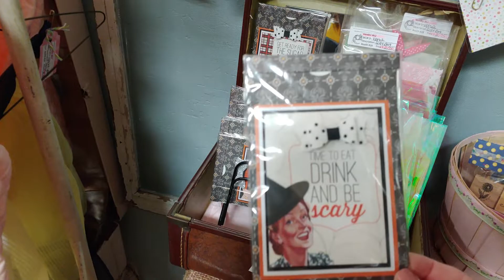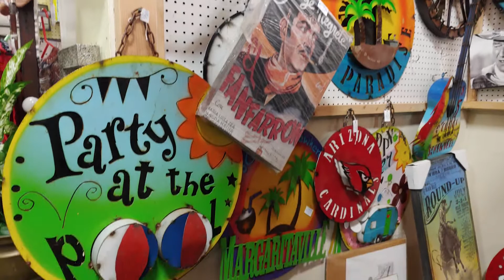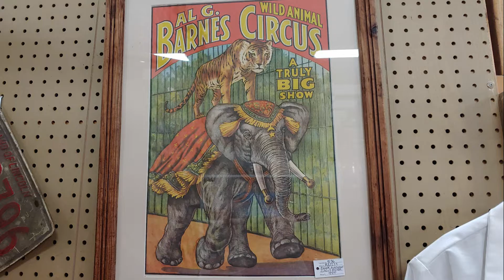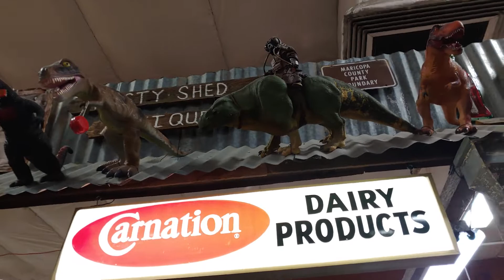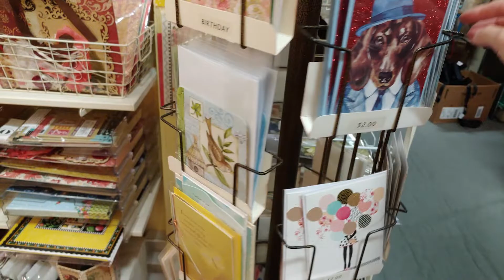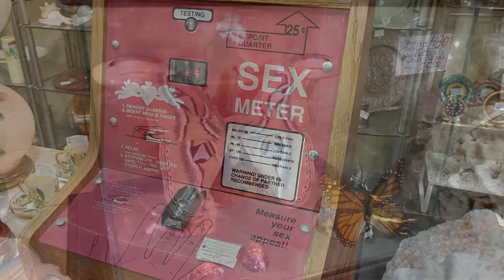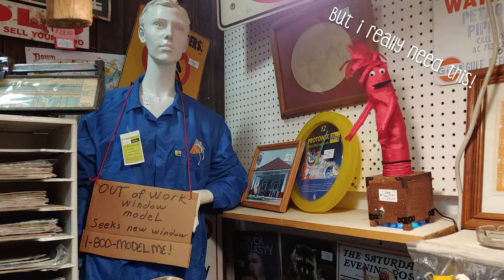Brass Armadillo Shopping Adventure Aug 2019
Join me and my hubby at our local Brass Armadillo antique mall for a shopping adventure! This is one of our FAVORITE places here in Phoenix, AZ to spend our time at! We always find something here or great ideas for decorating/craft projects! Check it out!

So many things to look at! I hope you all loved this video!

XOXO
Heather & Daniel